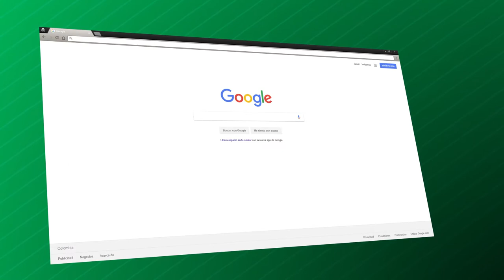COMO ME INSCRIBO EN SUBASTAS TV AGRO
SUBASTAS TVAGRO…
Un nuevo espacio donde usted puede vender y comprar ganado comercial en cantidades de camión completo por Televisión.
Si quieres participar sólo debes inscribirte como proveedor o comprador por medio de las páginas o

Al Whatsapp interactivo 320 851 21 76